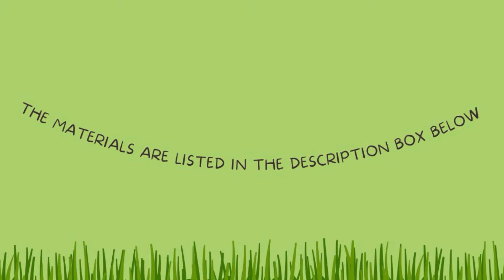🦌 How to make a fondant RABBIT & DEER step by step tutorial (weights & tools included) part 2